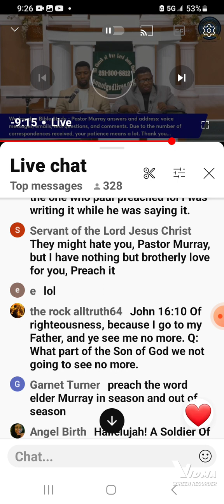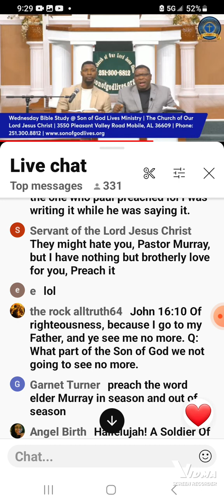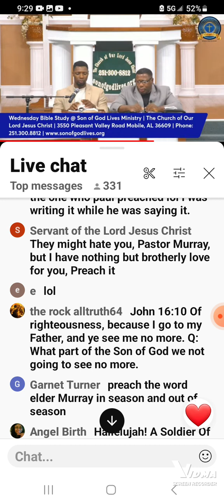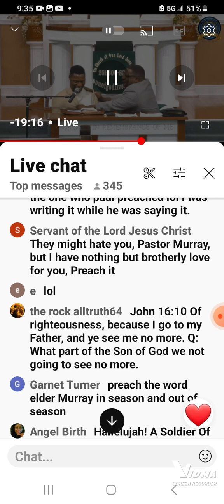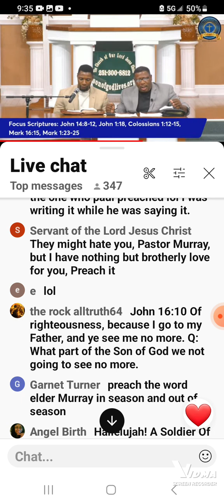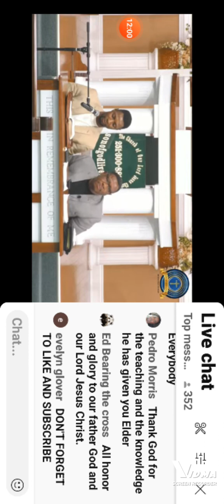Elder Murray is beefing with his former pastor, Gino.